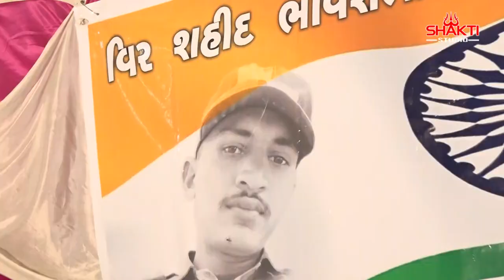Sonal Thakor Liive Program 2019 || ભાવેશ રાઠોડ શ્રધાં જલી નિમિત્તે સંતવાણી કુંઢડા 2019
Shakti Studio & Kishor kumar Present-Sonal thakor Live Program Kudhada 2019

Singer - Sonal Thakor
Video Director & Editor-Kishor Kumar Zala
Chamunda Soun Kudhada,Dipakbhai